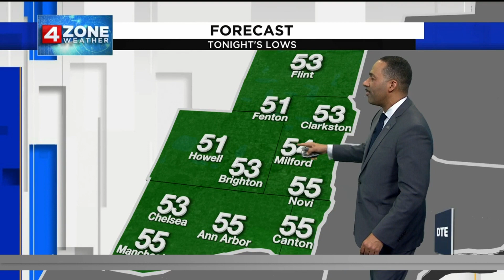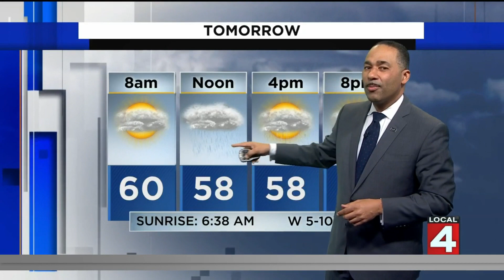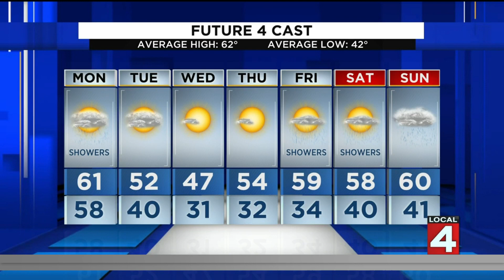Metro Detroit weather forecast for April 24, 2022 -- 11 p.m. update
It will be wet and significantly chillier on Monday.